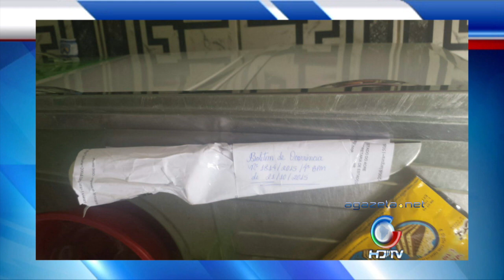Roubo em Uma Residência no Bairro Custodio Freire 22 10 15